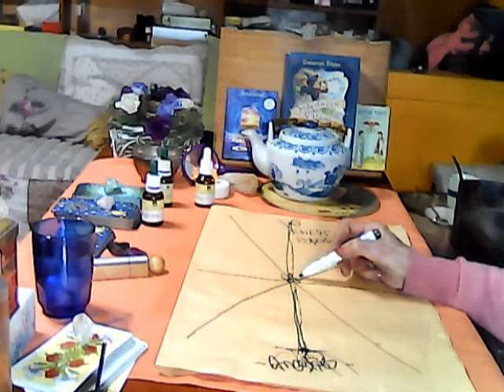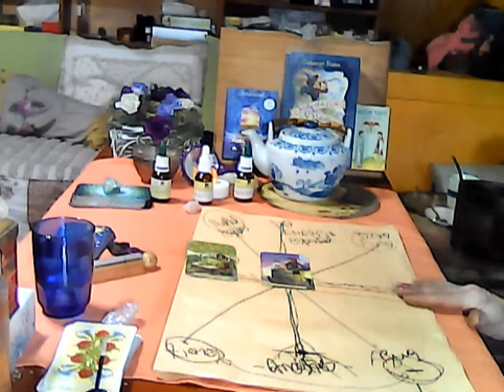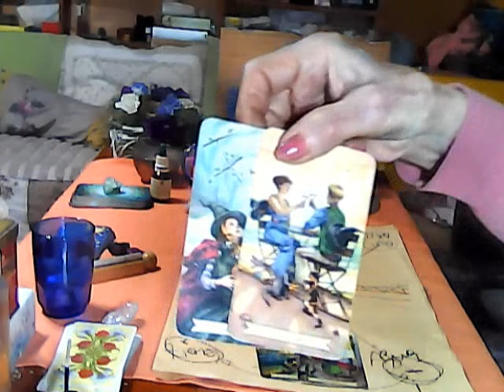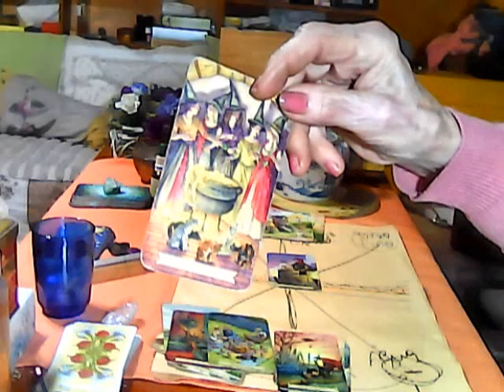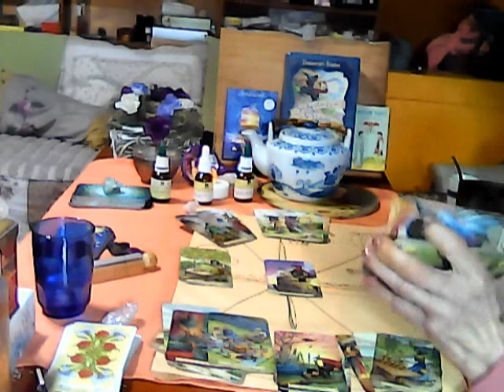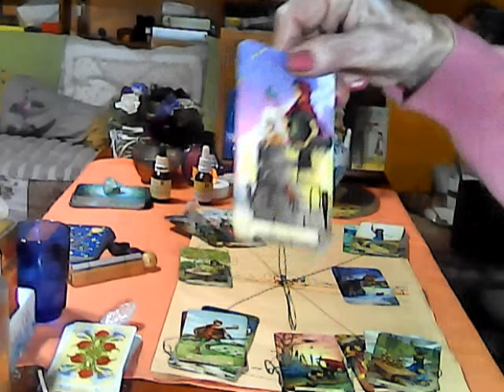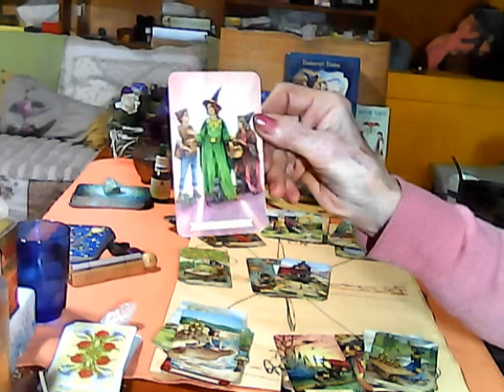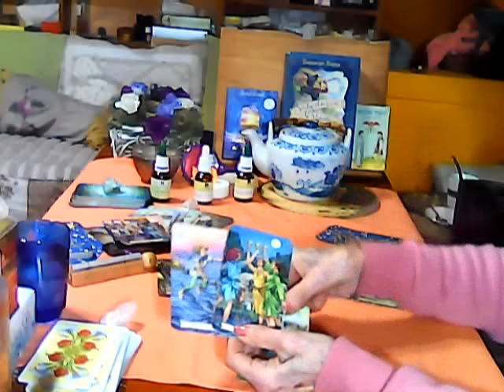CUANDO SE ALTERAN LAS ENERGÍAS !PREPARADOS CON FLORES DE BACH-y TE-Camelia sinensis-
APERTURA-PISADA DE LA BRUJA-detalle-MATE COCIDO- infusión hecha con yerba mate y leche o agua-